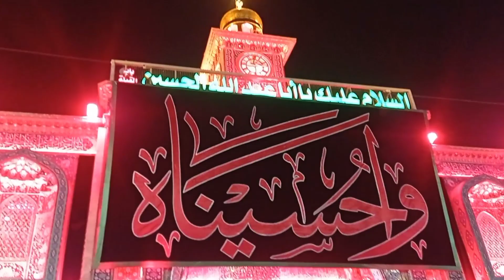live Karbala juloos // haram imam hussain as me entry // jab mujhe ap k qatil ne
shab 9 muharram Al Haram